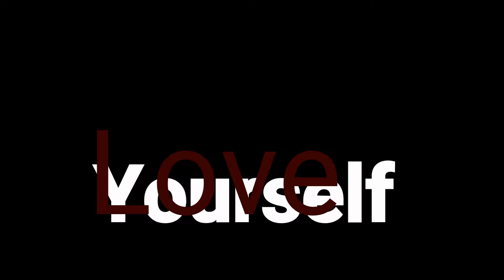Doshine. Love Yourself, Peace,Change.2016 , Spotify,Download Below